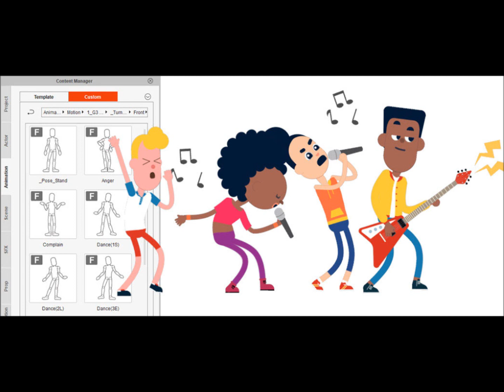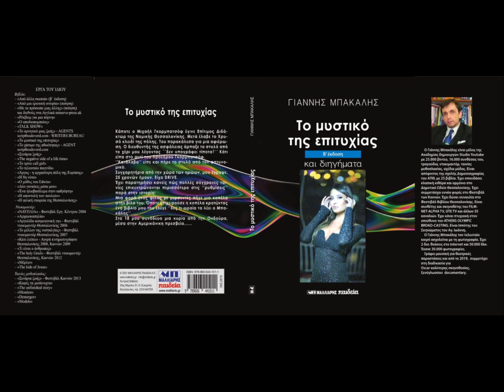ORAL MUSIC CHARACTERS IN DOMOTION-JOHN BAKALIS-2021